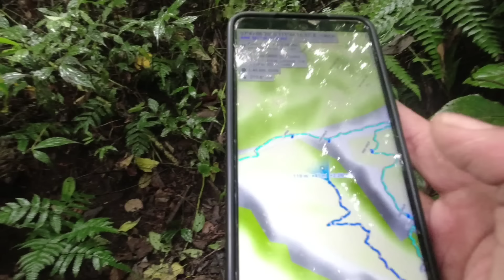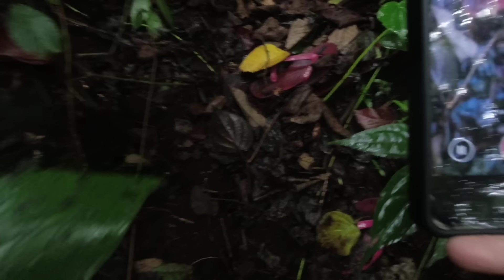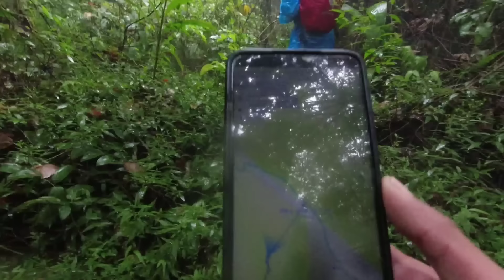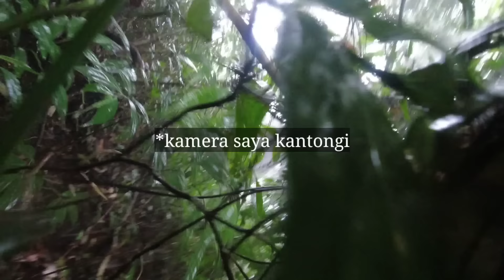TERJEBAK DI HUTAN LINDUNG - JALUR SPIRITUAL GUNUNG WILIS VIA NGANJUK #2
part 2 terjebak di hutan lindung jalur spiritual gunung wilis
oke keraguan di awal terjawab sudah setelah mengalami kejadian tak terduga kita kehilangan jalur temen" kitaserasa muter" di sekitar hutan itu aja di tambah kabut hitam tebal dan hujan cukup deras,
nah itu sedikit gambaran isi video

yang penasaran lanjut gasss
jangan lupa berkomentar

Salam lestari